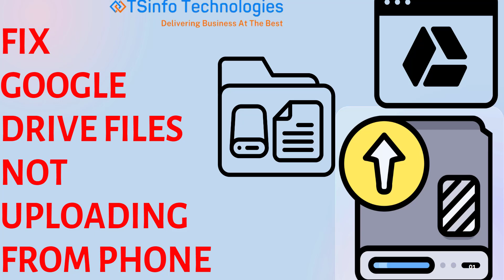How to fix Google Drive file uploading problem | Google Drive files not uploading from Phone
Having trouble uploading Google Drive files from your phone? In this tutorial, I will explain to you the troubleshooting steps and solutions to get those files seamlessly uploaded to your Drive. Whether it's a glitch in the app or a connectivity issue, we'll help you troubleshoot it step by step. Tune in now and say goodbye to upload woes!